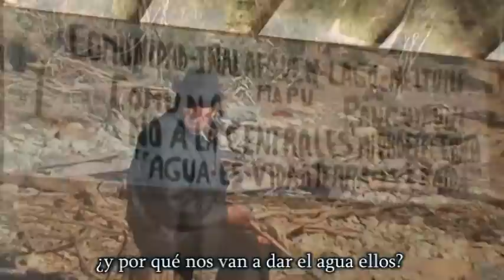"Lago Neltume: Kume Mogñen Tain Mapu Mew" (2010) Trailer Oficial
La nueva Región de Los Ríos nace con una carga, la de resolver si se opta o no por convertirse en uno de los territorios de mayor generación de energía hidroeléctrica de Chile, figurando la comuna de Panguipulli como una de las más expuestas, con millonarios proyectos que encabezan transnacionales como Endesa, Colbún y SN Power, con un plan de infraestructura cercana a la media docena de plantas generadoras.

Estos megaproyectos son un elemento definitorio en el término del estilo de vida ancestral que aun mantienen las comunidades mapuches en la pre-cordillera de la comuna de Panguipulli, amenazando a su medio ambiente  y modo de vida, sus derechos colectivos y el legítimo derecho al buen vivir para las actuales y futuras generaciones de la zona en que se pretenden construir.

Este documental es un eco de los relatos desgarradores de sus protagonistas, toda vez que testimonian el quiebre en las relaciones humanas producido por la acción de la empresa transnacional  Endesa, que a la fecha, mediante sobornos y promesas, había atraído a algunas personas de las comunidades, produciendo un quiebre al interior de Éstas, dando lugar a un segundo "Ralco".